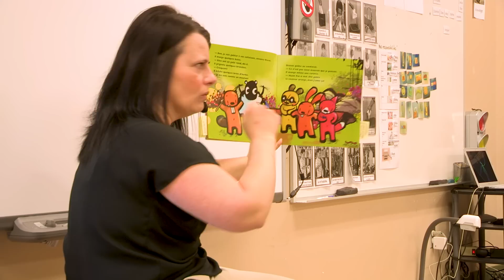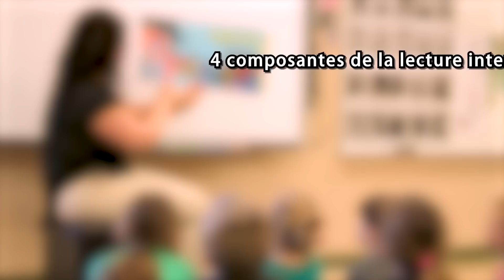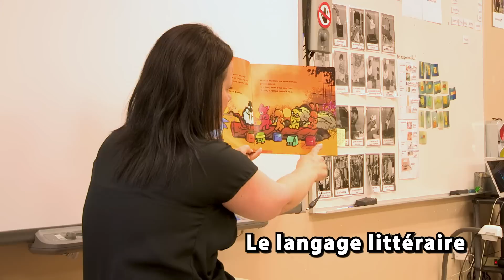La lecture interactive enrichie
Cette vidéo offre un aperçu de la lecture interactive enrichie, une pratique à privilégiée dans les salles de classe.